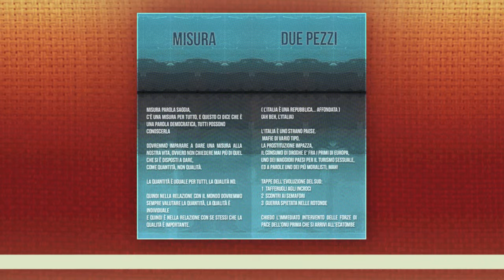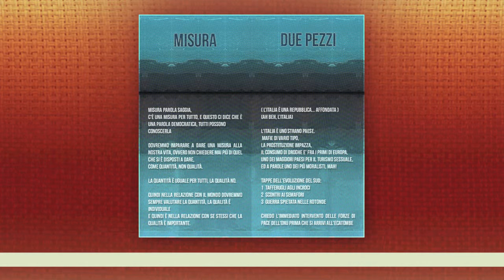misura - un po' polare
MISURA
parola saggia,
c'è una misura per tutto, e questo ci dice che è una parola democratica,
tutti possono conoscerla.
dovremmo imparare a a dare una misura alla nostra vita,
ovvero non chiedere mai più di quel che si è disposti a dare,
come quantità, non qualità, la quantità è uguale per tutti,
la qualità no.
quindi nella relazione con il mondo dovremmo sempre valutare la quantità,
la qualità è
individuale
e quindi è nella relazione con se stessi che la qualità è importante.